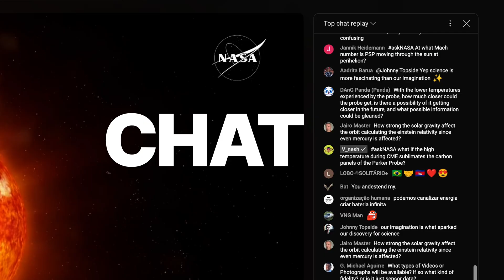NASA YouTube (Official Channel Trailer)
This is your ticket to discover, innovate and explore with NASA.

for information about NASA missions.

Producer/Editor: Shane Apple
Credit: NASA